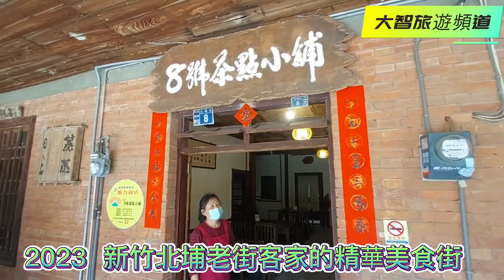2023 新竹北埔老街客家的精華美食